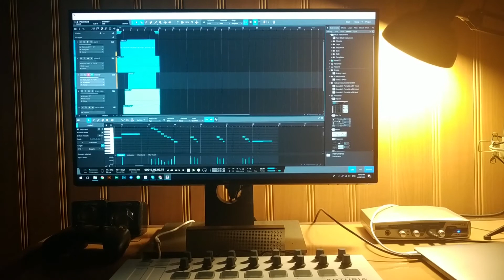Relaxing music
Just a random melody